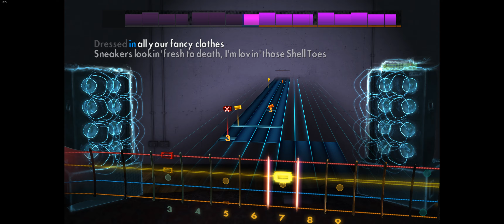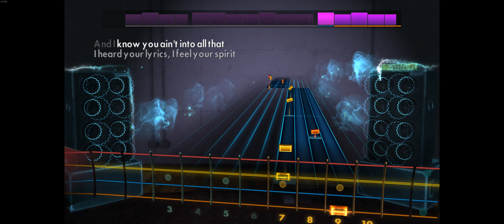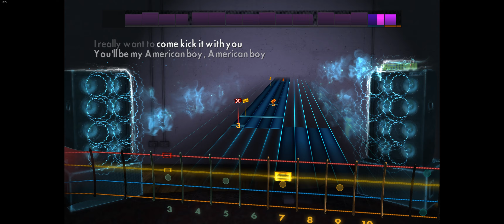Rocksmith 2014 - American Boy - Estelle - Kanye West - Bass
2008 - E standard